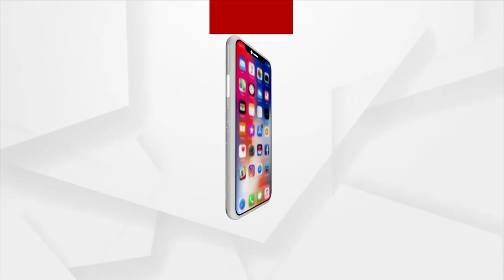Sansad TV to Launch Today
It will be inaugurated by Prime Minister Narendra Modi. It is  the mix of Lok Sabha and Rajya Sabha TV. There will be a session of the House of Representatives and the live broadcast will begin.